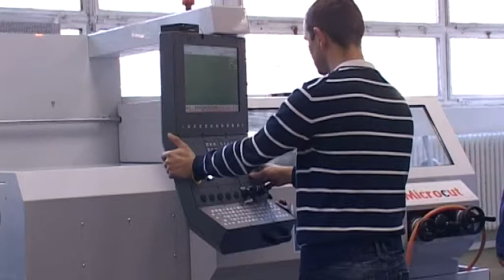Új és korszerűbb rendszert állítanak fel szakoktatásra 20190801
Várhatóan egy új és korszerűbb rendszert állítanak fel szakoktatásra 2020-tól, az országos képzési rendszer, vagyis az OKJ-s képzések mai formája megszűnik. A tervek szerint a jövő évtől jobban elkülönülnek egymástól a széles körű szaktudást adó alapképzések illetve a tanfolyam jellegű, rövidebb képesítések. A Tolna Megyei Kereskedelmi és Iparkamara elnöke úgy véli, így a képzések hatékonysága, piacképessége is nő majd.